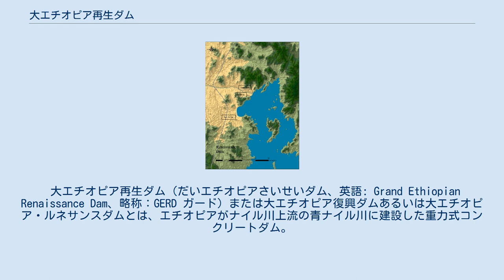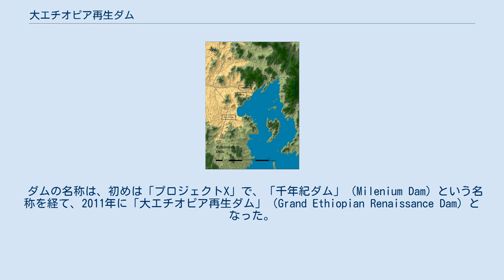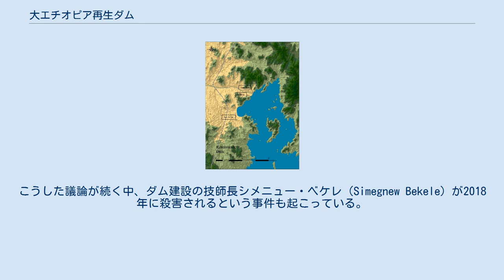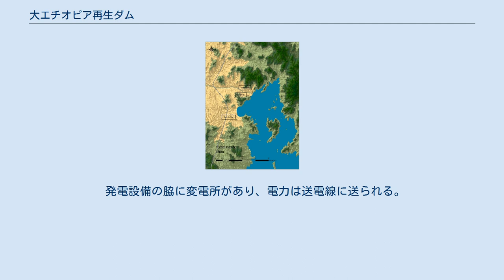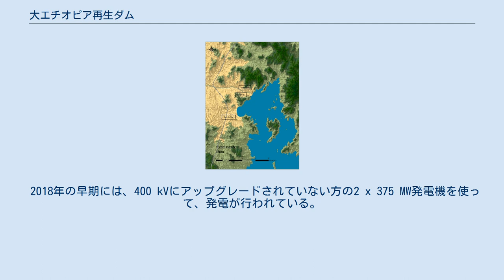大エチオピア再生ダム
ベニシャングル・グムズ州
大エチオピア再生ダムの水利施設模型図。
青ナイル川本流のダム（The Main Dam）と支流のダム（The Saddle Dam）という、2つのダムが建設される。
 大エチオピア再生ダム（だいエチオピアさいせいダム、英語: Grand Ethiopian Renaissance Dam、略称：GERD ガード）または大エチオピア復興ダムあるいは大エチオピア・ルネサンスダムとは、エチオピアがナイル川上流の青ナイル川に建設した重力式コンクリートダム。
ベニシャングル・グムズ州の、スーダンとの国境から約20キロメートル上流大エチオピア・ルネサンスダムにある。
2020年7月15日、エチオピア政府が貯水開始を発表した。
発電量は645万キロワット（kw）とアフリカ最大の水力発電所とすることを計画しており、世界でも7番目の水力発電所となる。
 ナイル川の中・下流に位置するスーダンとエジプトは水不足の懸念を表明しており、この問題を3カ国で協議することで合意している。
 アフリカ連合の仲介を含めて3カ国の協議は断続的に続いてきたが、2020年時点、エチオピア政府は「貯水に他国の同意を得る法的義務はない」「戦争をするなら数百万人を動員できる」とも表明している。
 大エチオピア再生ダムの可能性は、1956年から1964年にかけてアメリカ合衆国内務省開拓局によって指摘されたが、エチオピアは1974年のクーデター・とセラシエ皇帝の廃位、マルクス主義者政権化などがあり、プロジェクトとしては長らく放置された。
 2009～2010年にかけてエチオピア政府によって調査が行われて、2010年11月にはダムの計画が政府に提出された。
計画が公開された翌日の2011年3月31日に、ダムの工事はこれまでエチオピアで他のダム工事の経験があるイタリアのサリーニ社（Salini Impregilo）の請負いが発表され、4月2日にはメレス・ゼナウィ首相がダムの礎石を設置して、工事が始まった。
 ダムの名称は、初めは「プロジェクトX」で、「千年紀ダム」（Milenium Dam）という名称を経て、2011年に「大エチオピア再生ダム」（Grand Ethiopian Renaissance Dam）となった。
 建設費は国債と私募債によって賄われている。
タービンおよび電気設備は中華人民共和国が費用を出しており、送電網は中国の国家電網が建設した。
 ナイル川下流のエジプトは、川の水量が減少すると、このプロジェクトには大反対である。
ダムからすぐ下流のスーダンは、このダムは洪水を防ぐはずと、2019年時点では賛意を示した。
こうした議論が続く中、ダム建設の技師長シメニュー・ベケレ（Simegnew Bekele）が2018年に殺害されるという事件も起こっている。
エチオピアとエジプトの話し合いはロシアへ場所を移して、またアメリカ合衆国財務省やアフリカ連合が調停・仲介するなどして、続いている。
 青ナイル川本流のダム（The Main Dam、重力式コンクリートダム）と支流のダム（The Saddle Dam、ロックフィルダム）という、2つのダムが建設されている。
ダムはそれぞれ、基部が海抜500 m（青ナイル川の川底）、600 mの所にあり、高さ155 m、50 m、長さ1,780 m、湾曲した5.2 kmである。
ダム湖は容量74 km3で、面積は1,874 km2、水面は海抜640 mの所にある予定。
 放流設備は3つあり、第1の放水施設は主ダムの（下流に向かって）左側にあり、第2の放水施設は主ダムの真ん中、第3の放水施設は湾曲ダムの右側にある。
 主ダムの中央の放流設備の両側に、フランシス・タービンによる水力発電設備が置かれている。
右側が10 x 375 MWの発電機で、左側が 6 x 375 MWの発電機で（16基の内14基が400 MWのアップグレード）、総発電量は6,450 MWになる見込み。
 発電設備の脇に変電所があり、電力は送電線に送られる。
2017年8月には、4 x 500 kV送電線が完成していて、ホレタ・ゲネット（Holeta Genet）まで送られて、そこから数本の400 kV送電線で首都のアディス・アベバまで運ばれる。
電力を国外へ売る予定はない。
 2018年の早期には、400 kVにアップグレードされていない方の2 x 375 MW発電機を使って、発電が行われている。
 川底から42 mの高さで、長...